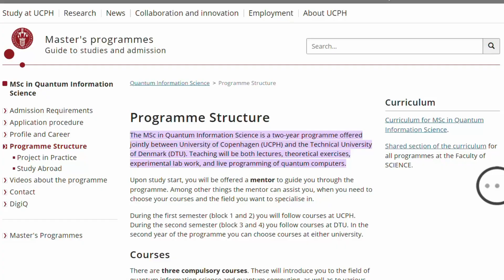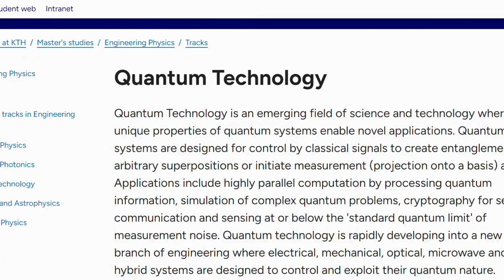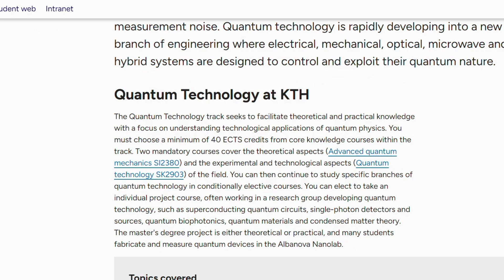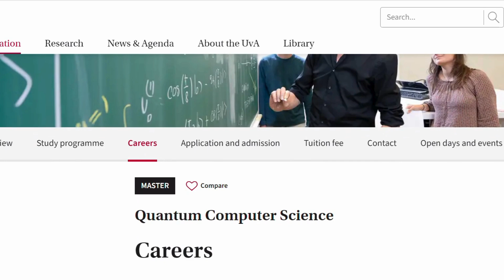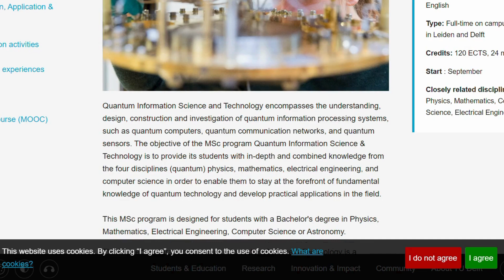Top 50 Quantum Science and Engineering Masters Programs around the world | Part 4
Looking to pursue a master’s in Quantum Science and Engineering? This video is part 4 of my new series, Top 50 Quantum Science and Engineering Masters Programs around the world. Part 4 covers universities ranked 11-20, highlighting unique features, program strengths, and what makes each institution stand out in the quantum field. If you’re passionate about quantum computing, cryptography, or emerging technologies, this series will guide you in selecting the best programs to kickstart your career.

Timestamps:
Introduction 0:00
University of Copenhagen 0:07
Trinity College Dublin 0:35
University of Glasgow 1:07
KTH 1:38
Sorbonne University 2:14
Duke 2:35
LMU 3:00
University of Amsterdam 3:28
Delft University of Technology 3:54
Outro 4:29

Links:
University of Copenhagen:

Thanks for being a part of my the community! Let's embark on this exciting journey together.